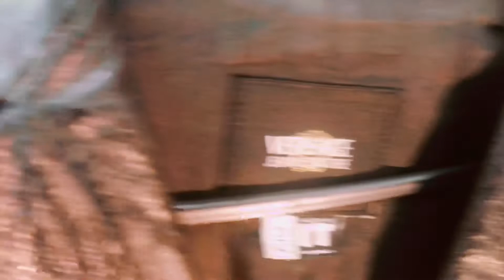Gurlgotstyle 30-day no new challenge Halloween look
Oxfam 30 day no new clothes challenge